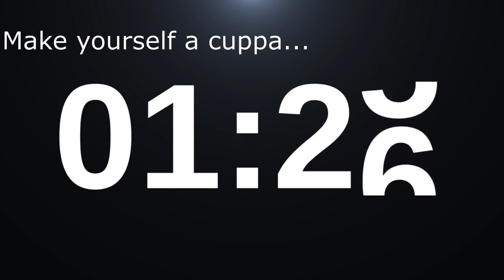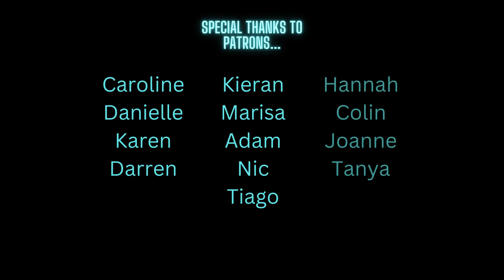Coffee Break 113 - Moving House Double - Dredd and Force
Weeeeeey! Welcome to Coffee Break 113! Complete with a short countout to give you a chance to get settled :) This week I moved house and can't find any of my stuff - luckily I painted a few pictures before I packed Two things I had plenty of this week was dread and force so these two pictures seemed fitting! Donnie Darko next week hopefully... if I find my canvases!

Scenescapeshop is all about escapism. I adore escapism in all its forms. Recreating your favourite movie scenes, Bob Ross/ Bill Alexander style landscapes, window paintings, and even designing/painting your own unique landscape that represents you, your family, friends and loved ones. Put simply, what I do is... Art With Heart.

View all my artwork in one place, buy originals and prints, check out my blog, gallery, what's on and get in touch if you want to talk commissions, advice, or if you just wanna say hello!

Original artwork of my paintings are on sale on Ebay... just search for Scenescapeshop

Framed/ Signed Prints/ Originals are also available on my Etsy store...

- all my work is on sale here